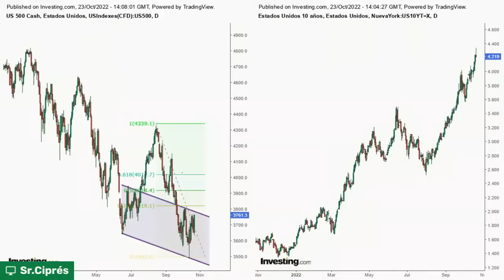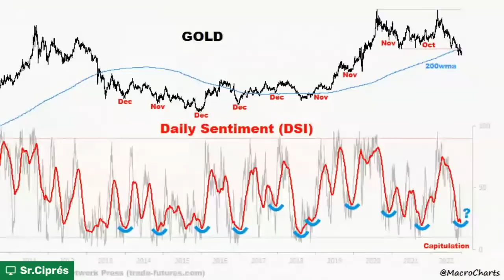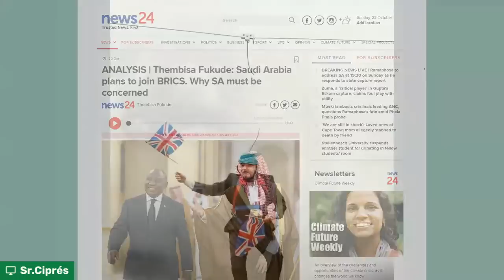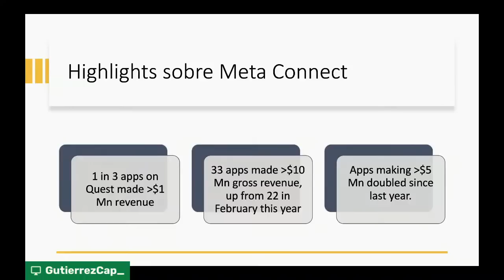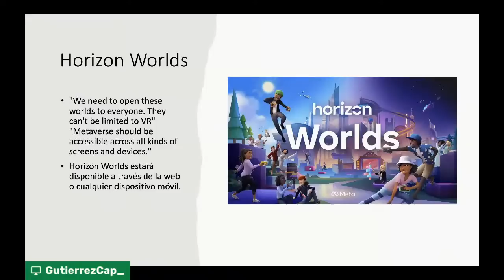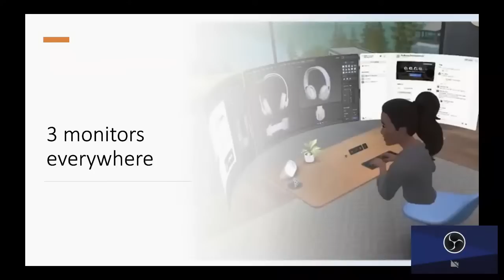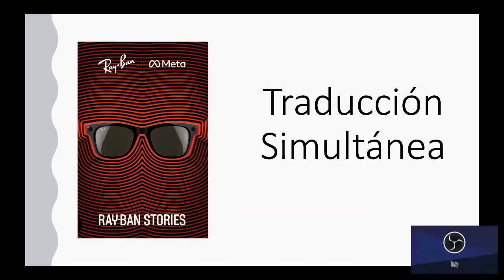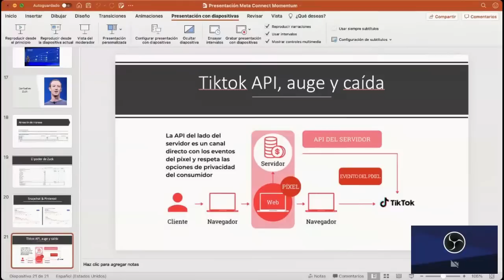#75: DESCUBRE LOS SECRETOS de la Realidad Virtual y el Metaverso META de Mark Zuckerberg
Gutiérrez Capital y Alejandro Báguena vienen hoy para hablar sobre los secretos que esconden la Realidad Virtual y el Metaverso META de Mark Zuckerberg. Un directo súper interesante que no te puedes perder.

¿TE PERDISTE EL EVENTO DE AVILÉS? TODAVÍA PUEDES ACCEDER A LAS CHARLAS  EN DIFERIDO. click aquí⬇️

¡ÚNETE A MOMENTUM CLUB!

También puedes encontrarnos en:
Ivoox
Apple Podcasts

00:00:00 Presentación
00:04:10 ActualidaC Financiera con el Sr.Ciprés
00:53:30 Meta y la realidad virtual